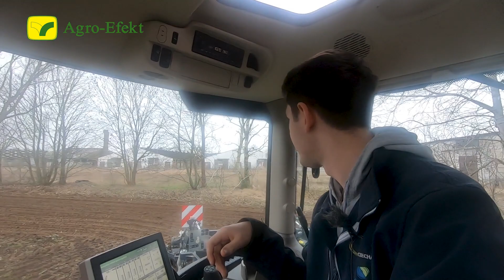TEST CIĄGNIKA John Deere 6145R | Opinia klienta | AGRO-EFEKT | Część 1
Sprawdź opinię klienta. Zobacz, jak wypadły testy ciągnika i co sprawia, że ciągnik John Deere 6145R to doskonałe wsparcie w pracach polowych.